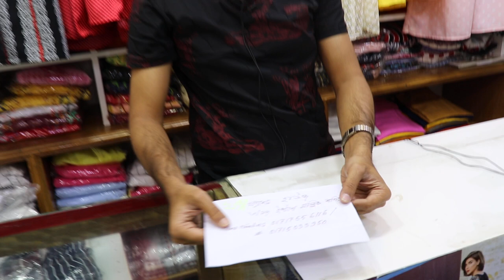নতুন ডিজাইনের কুর্তি কিনুন পাইকারি দামে|| Stylish And Trendy Plain Cotton Designer Long Casual Kurti